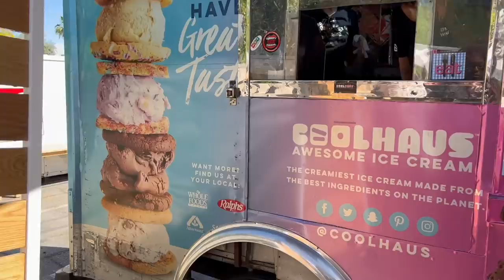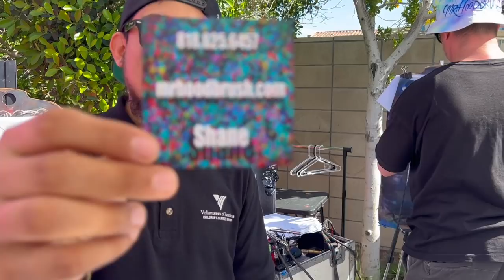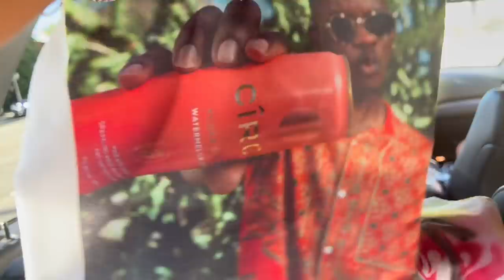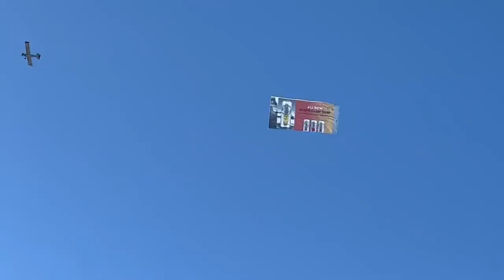COACHELLA 2022 PART 1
I went to Coachella for the first time this year and I had so much fun! I hope you all enjoy this video and I have part 2 coming soon!